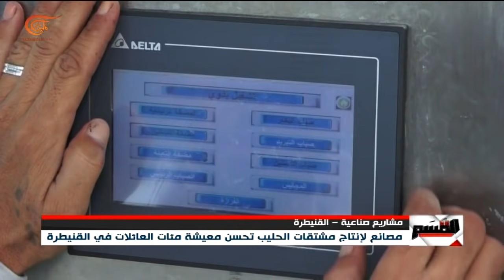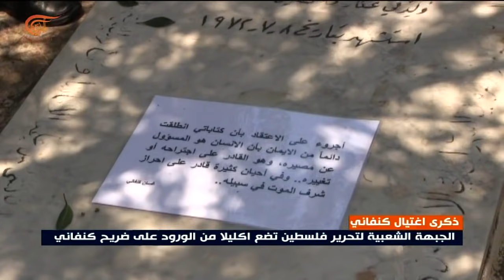نشرة الظهيرة | 2021-07-08